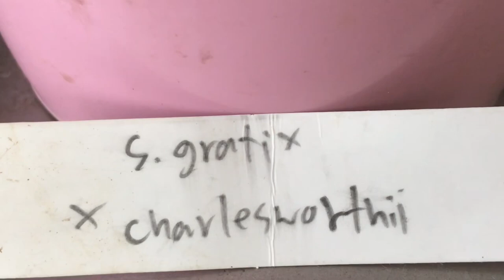Орхидея пафиопедилум. Мои наблюдения и мой уход.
P. S Gratrix x charlesworthii
Я поделюсь с вами своим опытом выращивания башмачков на обычном домашнем подоконнике.